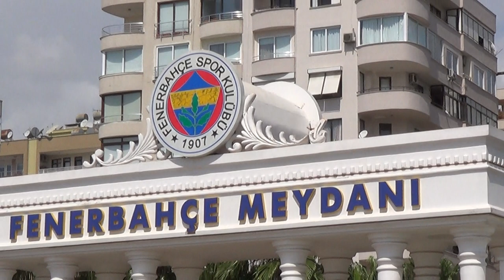Джин из лампы Аладина...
Набережная очен большое внемание уделяют детям !